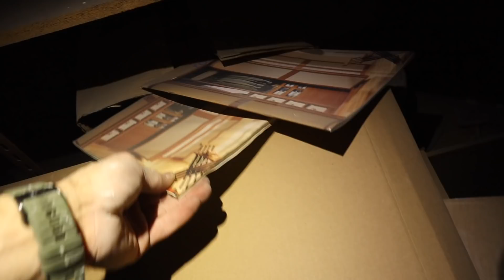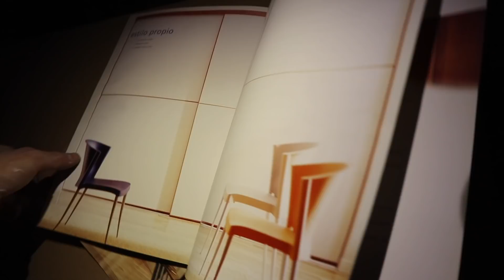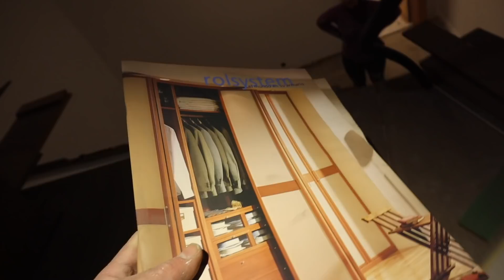EP04 LE HEMOS METIDO UN CAMBIO RADICAL AL LOCAL | FIND YOUR EVEREST | Javier Ordieres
CONTACTO
★ Strava tienda ciclismo find your everest oviedo trail running asturias calcetines running